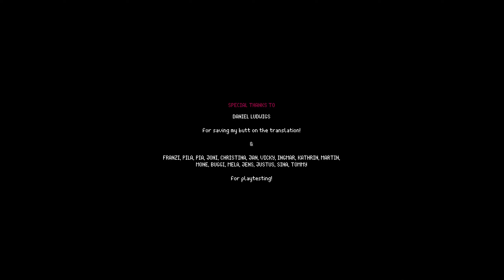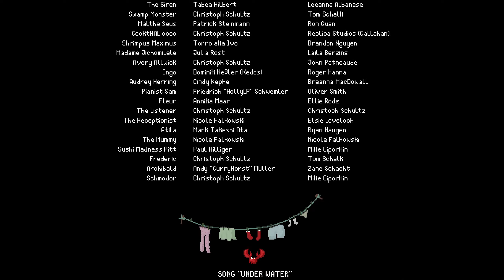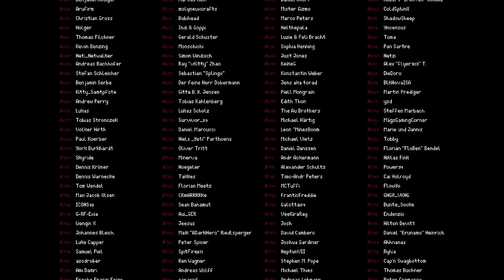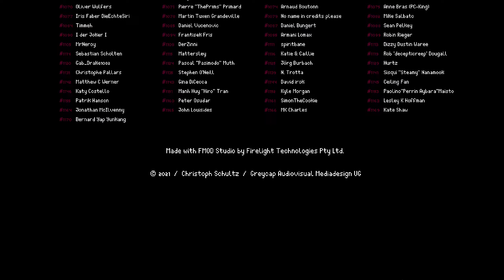Cleo a pirate's tale - Kapitel 4 - deutsch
Was ist das wichtigste an einer Geschichte?